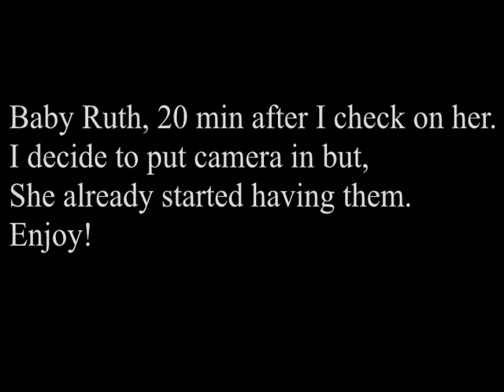Baby New Zealand rabbit bunnies first few minutes of life. Baby Ruth kits 3/4/13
Video takes place 20 min after I check her and see she has been pulling hair. I decide to video her and when I go back out w/camera she had already started. These are the first few minutes after new pedigreed broken red New Zealand kits are born and burrow under the hair and group up. (NOTE) I did notice that some where nursing or trying to while she was cleaning them still.